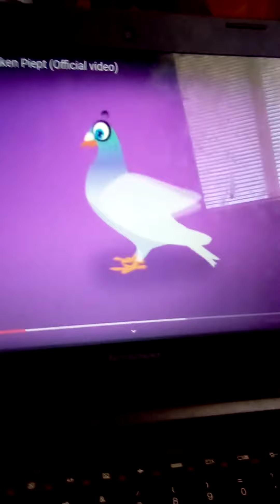PULCINO PIO - Fellous Tittiou